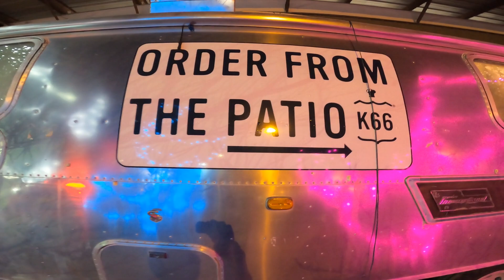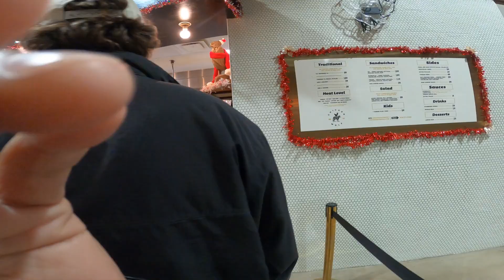Checking Out TULSA Craft Beers[Last STOP At Mother Road Market on ROUTE 66]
While I visited my friend we decided to stop by several breweries in Tulsa, OK. Unfortunately, we couldn't visit them all during the night so we manage to enjoy the majority of the breweries. Later we closed out our night by visiting The Mother Road Market right off on Route 66 in Tulsa. The market has many restaurants and gaming areas for kids and entertainment areas for adults.